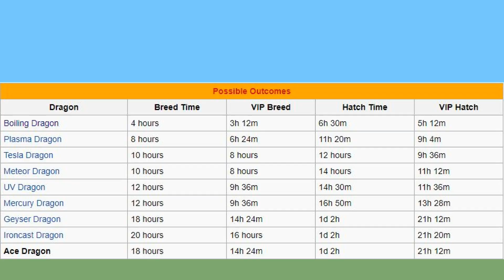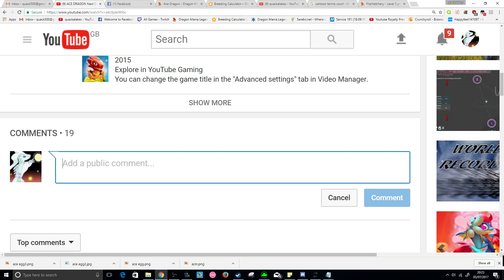How to Breed the ACE DRAGON! - Dragon Mania Legends (DOTW Breeding Guide 3-10th July)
How to breed the epic ACE DRAGON in Dragon Mania Legends! The Ace dragon is the new dragon of the week in DML between July 3rd to 10th ONLY!

Ace Dragon Breeding time: 18h (14h 24m VIP)
Combination to breed Ace: War + Eel
Chance to breed Ace: 4.5% roughly
Shared breeding time?: YES :(
Recommended levels to use: lvl10+

SCRIPT:

Hi there! So the ACE dragon is the new dragon of the week in DML and is available to breed between July 3rd to 10th only so let's look at our
chances of breeding this dragon!

The ace dragon is an epic with the energy, earth and fire elements and he has a regular breeding time of 18 hours or 14 hours 24 minutes for those
of you with VIP active.

The combination used to breed the ace dragon this week is the war + eel dragons. And breeding these 2 together gives about a 4.5% chance of
breeding the ace with 8 other possible outcomes.

Unfortunately, the ace shares his breeding time with the geyser dragon which means you wont know which dragon you've bred until you see the egg
actually in your hatchery. The other possible outcomes also have relatively long breeding times too which is another reason why breeding the ace
is going to be a little tricky this week.

I recommend using level 10+ war and eel dragons to try and breed the ace this week as this should boost your chances of breeding him a little. Don't
go crazy on the levels though because even with me having 2 level 29 dragons we havent bred the ace dragon straight away so really, it will mostly be
coming down to luck.

The Ace is a little annoying to breed this week with shared and long breeding timers but be patient and dont give up after just a couple of failed
attempts! I'm going to be trying to breed this guy on both of my accounts too so I'll be wishing us all the very best of luck this week!